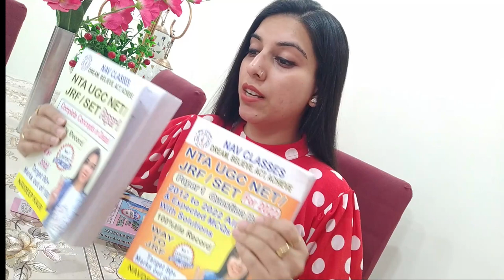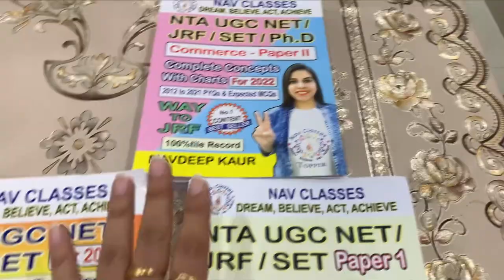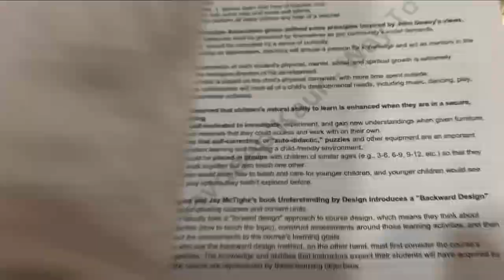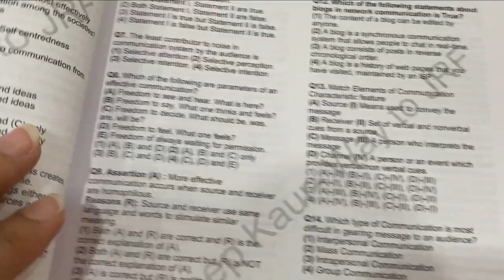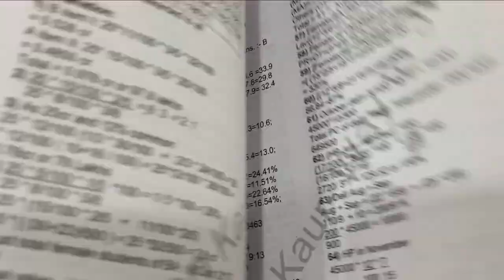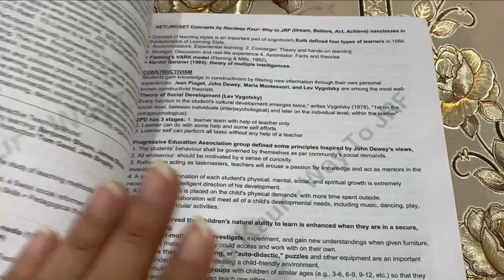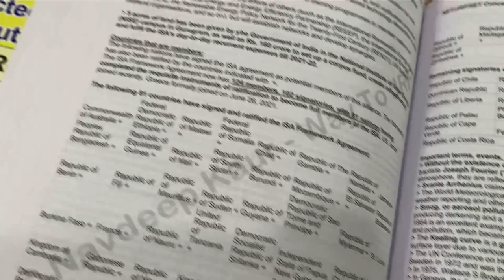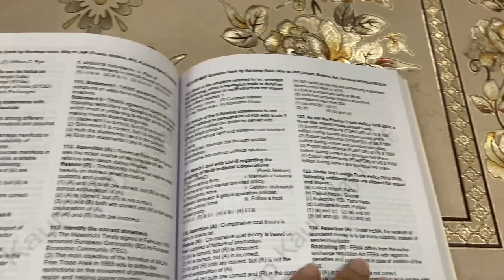Paper 1 Question bank book Launched review of all books by Navdeep Kaur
Paper 1 Question Bank Book
Commerce Complete Concepts with Charts, PYQs, Expected MCQs

Proceed and redeem ur credits
Search Navdeep Kaur and start watching ongoing courses